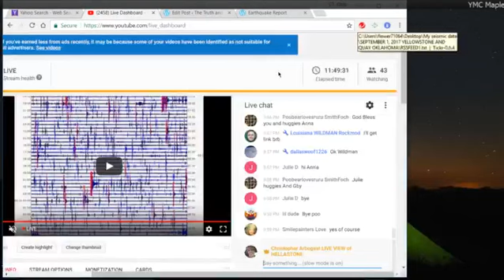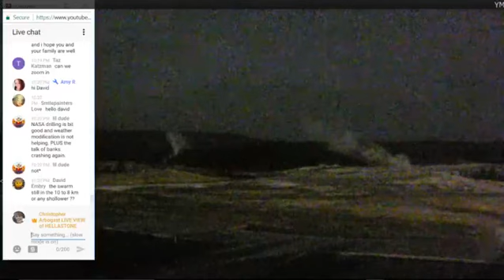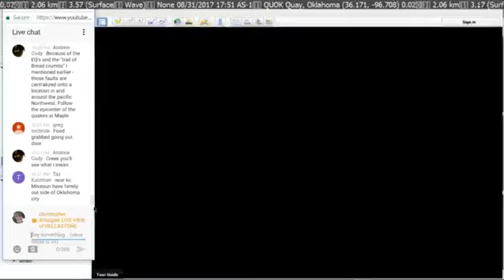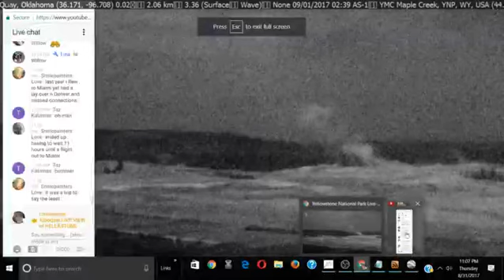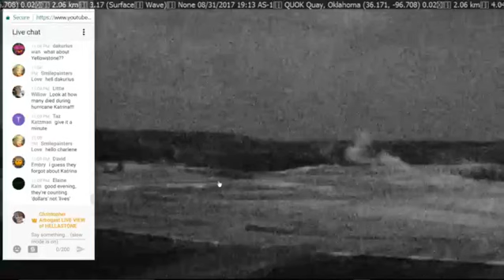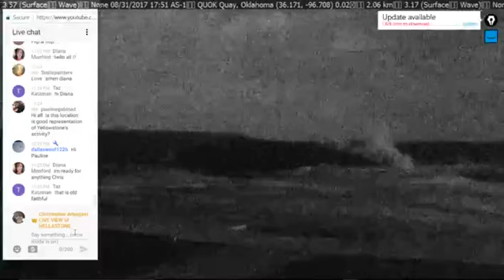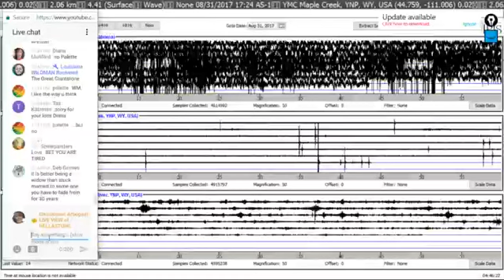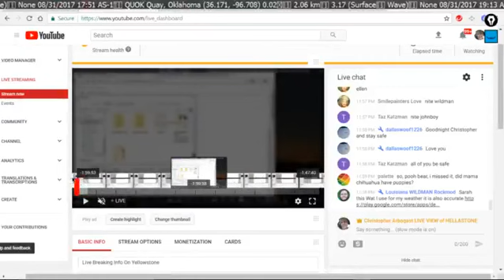SEPTEMBER 1, 2017 YELLOWSTONE QUAY OKLAHOMA EARTHQUAKES AND WHAT IS HAPPENING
Watch and see for yourself whats being hid at yellowstoneBig time volcanic activity whats happening at yellowstone today with recent seismic activity off the charts thank you for watching and subscribing
PLEASE KEEP THE LANGUAGE CLEAN. RESPECT EVERYBODY.no trolls,no race baiting,no excessive religious posts. Civility should be able to be policed by oneself.